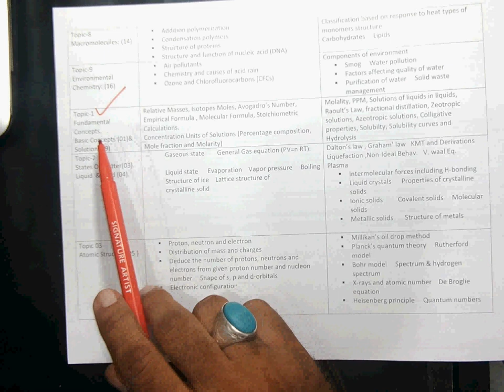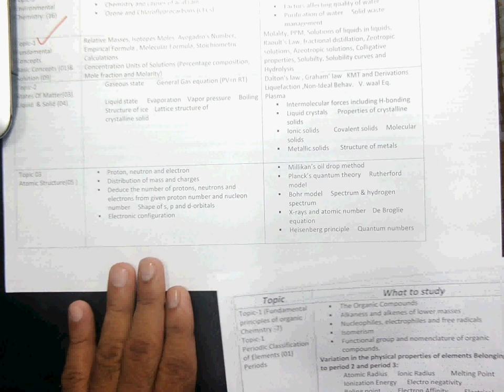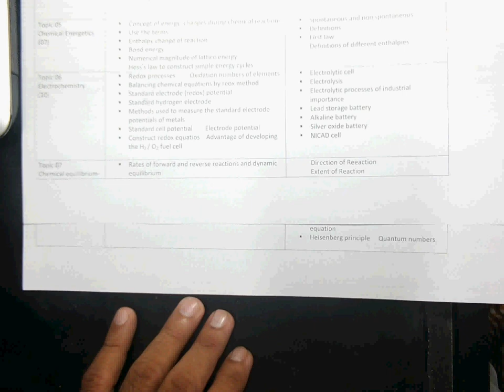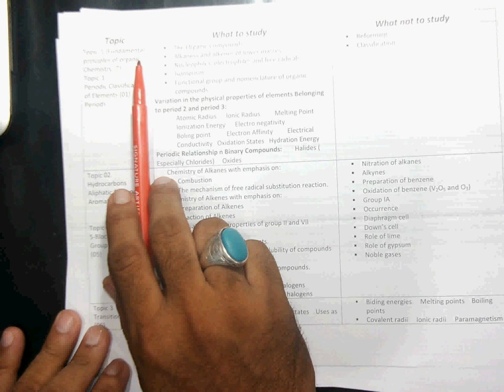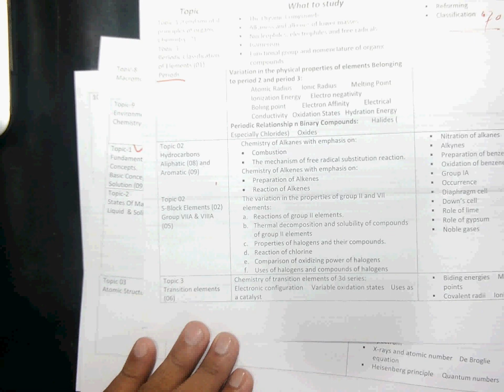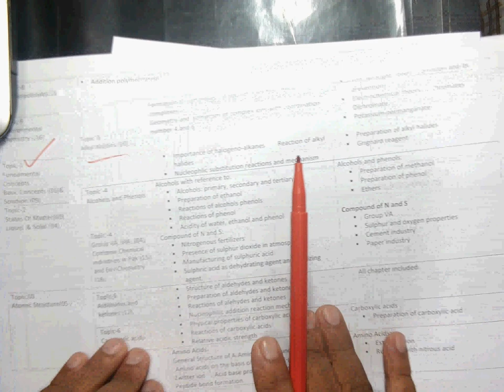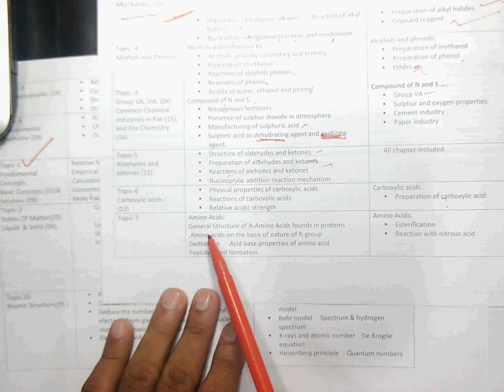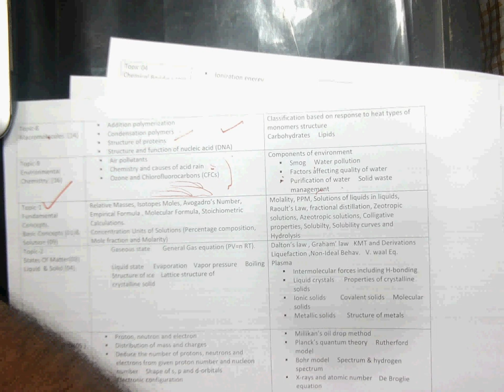MDCAT ; CHEMISTRY SYLLABUS DIVISION OF MARKS AND TRICKS TO ATTEMPT PAPER BASED ON F.Sc Medical